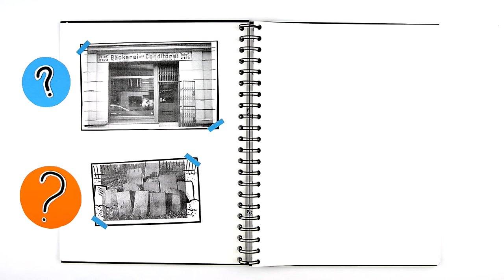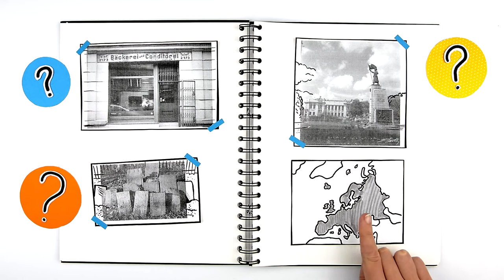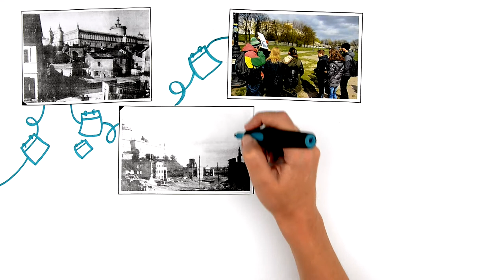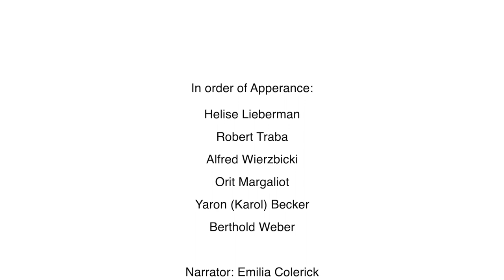Heritage is about asking questions - Animated explainer video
The animated explainer video consists of fragments of interviews with the indvidual persons. The result is a kind of collage where each voice is heard while all the voices combined create an inspiring polyphony. Enjoy the animated explainer video!

The project “Web documentation and online campaign: Polish-Jewish-German dialogue” is supported by The Foundation “Remembrance, Responsibility and Future

[PL]
Nasz animated explainer video składa się z fragmentów wywiadów z poszczególnymi osobami. W wyniku tego powstał swego rodzaju collage, w którym usłyszeć można każdy indywidualny głos, podczas gdy wszystkie głosy razem tworzą inspirującą polifonię. Zapraszamy go oglądania!

Projekt “Web documentation and online campaign: Polish-Jewish-German dialogue” jest realizowany przy finansowym wsparciu Fundacji “Pamięć, Odpowiedzialność i Przyszłość

[GER]
Unser animiertes Erklärvideo besteht aus Fragmenten der Interviews mit einzelnen Personen. Infolge dessen ist eine Art Collage entstanden, in der man jede individuelle Stimme hören kann, wobei alle Stimmen  insgesamt eine inspirierende Polyphonie bilden. Wir laden Sie ein zu sehen!

Projekt “Web documentation and online campaign: Polish-Jewish-German dialogue” wird bei der finanziellen Förderung der Stiftung „ Pamięć, Odpowiedzialność i Przyszłość“ (EVZ) verwirklicht.

[HEB]
סרטון ההסבר המאויר מורכב משברים של ראיונות עם מספר האנשים. התוצאה היא מעין קולאז' שבו כל קול נשמע בזמן שכל הקולות יוצרים פוליפוניה מעוררת השראה. אנו מזמינים אתכם לצפות!

הפרויקט "תיעוד וקמפיין רשת: דיאלוג פולני־יהודי־גרמני" נוצר בתמיכת ומימון עמותת "זיכרון, אחריות ועתיד" (EVZ).